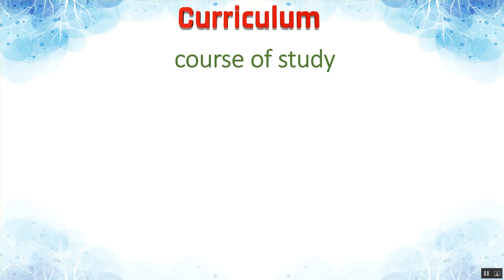Curriculum Ka Kya Matlab Hota Hai | Curriculum Meaning in Hindi | Curriculum का हिंदी में अर्थ